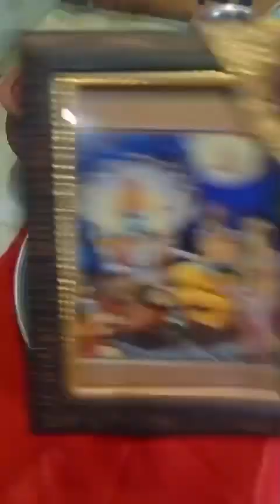अक्षय तृतीया पूजन सामग्री 🙏🏻🙏🏻